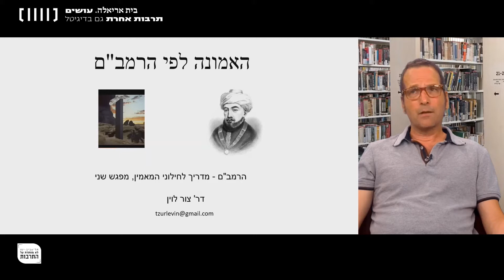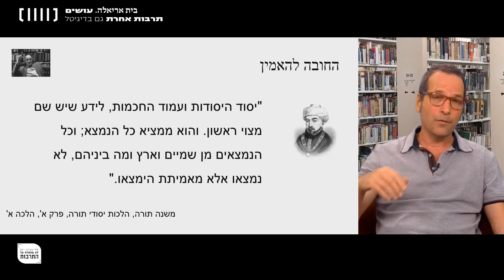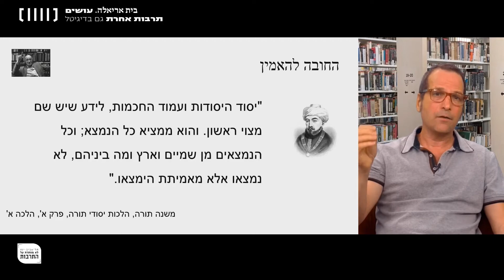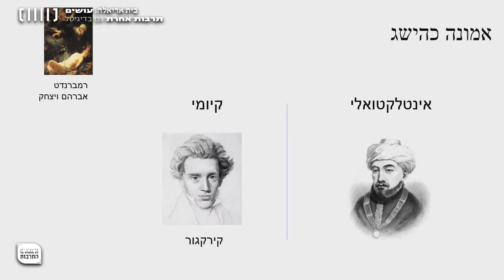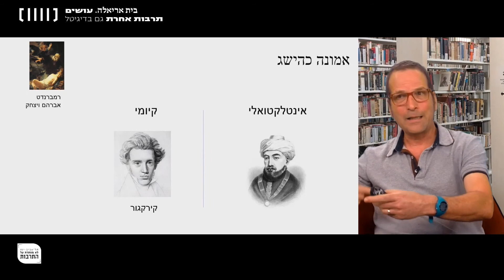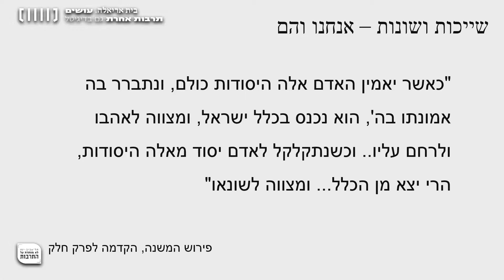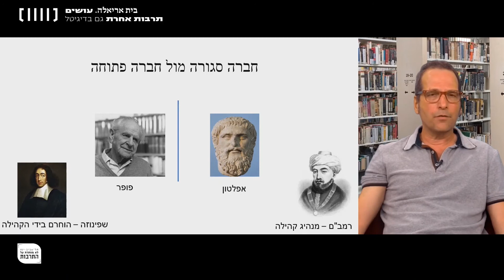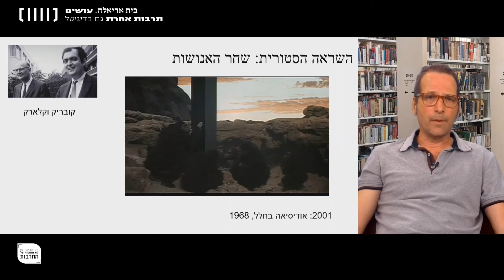האמונה באלהים כהישג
תפיסת האמונה של הרמב"ם עשויה לקסום גם למי שרעיון האמונה זר לו.
קטעים מההרצאה השניה בסדרה "געגועים לאבא - הרמבם בעין חילונית".
צור לוין, בית אריאלה תל אביב, 2021